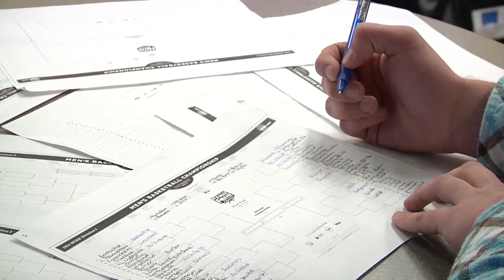Bracketology #3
It's Catching...the madness that is March, Bracketology and of course basketball. Our brackets might be busted but we still have extras :)